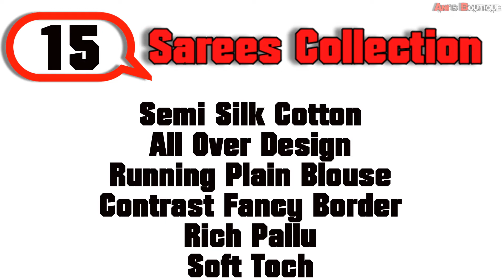ARANI SILK SAREES WHOLESALE PRICE | SOFT SILK SAREE CONTRAST MOTIF OVER SAREE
Arani soft silk Saree
Contrast border
Contrast motiff over saree
Rich pallu
Contrast blouse attached

arani sarees
arani pattu
arani silk
arani silk sarees
arani pattu sarees
arani sari
arni silk
arni silk saree
pure arani silk sarees
arani silk sarees wholesale
arani pattu saree price
arni sarees
arani silk sarees pothys
dsr arani pattu sarees
arani silk sarees wholesale price
best silk saree shop in arani
arani pattu art silk sarees
arani silk cotton sarees
arani cotton sarees
arani pattu sarees online
arani pattu wholesale
arani silk sarees online
arani silk sarees with price
arani pattu online
arani pattu sarees cost
arni silk saree online shopping
arni silk price
tcr silks arani
arni silk sarees with price
arani checks butta sarees
periyapalayam arani sarees
arani kandangi saree
arani checked saree
arani sarees online
arni silk saree price
arani soft silk sarees
arani silk sarees online shopping
arni silk sarees online
pothys arani silk sarees
arani gift sarees
pothys arani gift sarees
arani silk saree weavers
arani handloom sarees